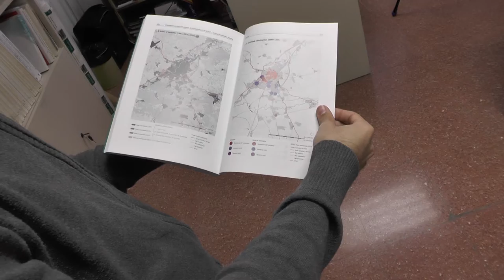Presentación del libro "Urbanismo y evolución urbana de Valladolid (1979-2012)", de Miguel Fernández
Ediciones Universidad de Valladolid acaba de publicar el libro “Urbanismo y evolución urbana de Valladolid (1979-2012). Del proyecto reformista a la hegemonía de lo inmobiliario”, escrito por nuestro compañero Miguel Fernández Maroto y que aborda la historia urbanística reciente de la ciudad y su área urbana. Se ha organizado un presentación del libro que tendrá lugar en el Archivo Municipal de Valladolid (Calle Santo Domingo de Guzmán, 8) el jueves 4 de noviembre a las 19:00.